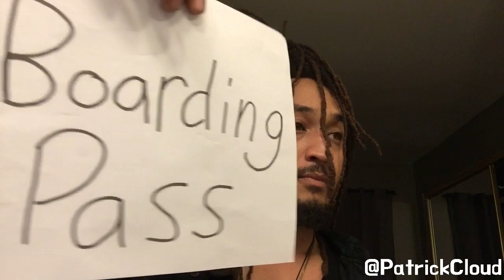I HATE THE AIRPORT!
Worst place ever smh

Follow me @PatrickCloud